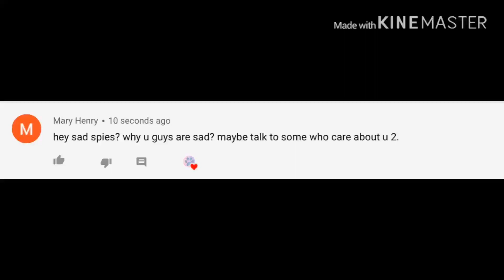Ask The Sad Spies (Question 3)